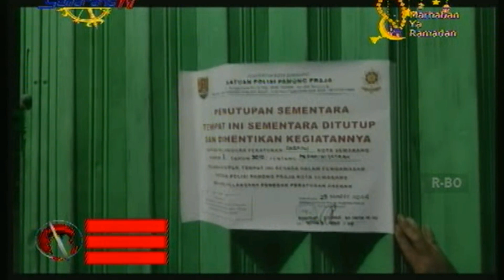PENYEGELAN SATPOL PP SEGEL EMPAT TEMPAT KAROKE